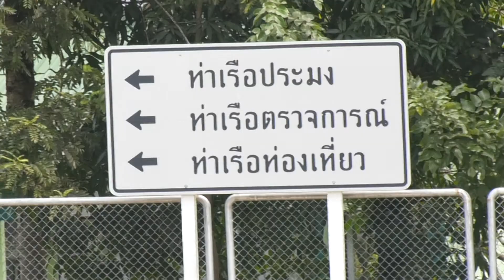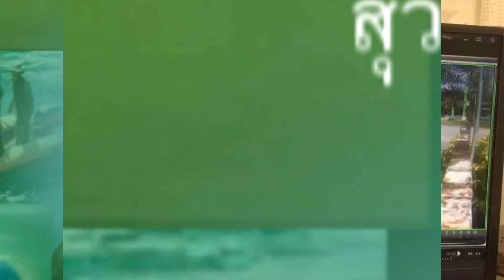ข่าวประจำวันที่ 11 กรกฎาคม 2562